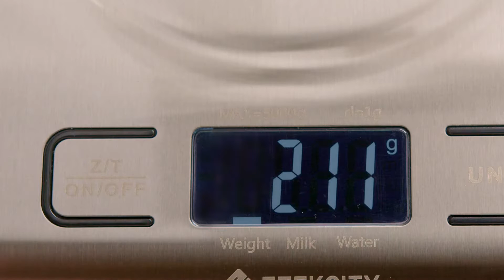Etekcity Food Kitchen Scale, Digital Grams and Ounces for Weight Loss, Baking-Link in Description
Visit.

.High-Precision Weight: Etekcity digital food scale equipped with four built-in high-precision load sensors have 0.05oz/1g increments when adding ingredients, capacity 5kg/11lb

Multi-units Conversion: This scale can easily convert units between oz/lb'oz/fl'oz/g/mL, and can help you measure different type of foods and ingredients

Tare Function: The tare function allows you to subtract the weight of container, and can help you get the accurate reading for food & ingredients

User-friendly features: This scale has a backlit LCD display, staying 30 seconds for reading and also with auto-off function, allowing the scale to turn off after 2 minutes to save battery

Buy with confidence: The food-grade stainless steel platform is totally safe for food. Our CX team based in California Anaheim is at-the-ready to assist you with any questions that might arise about your kitchen scale